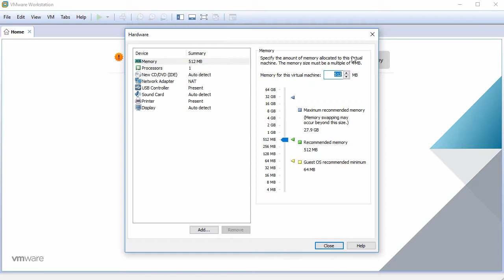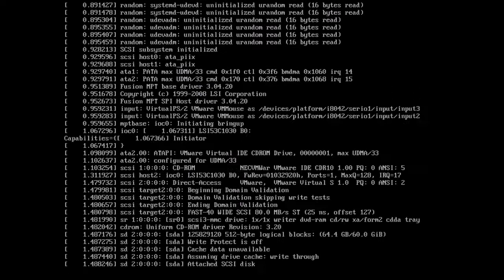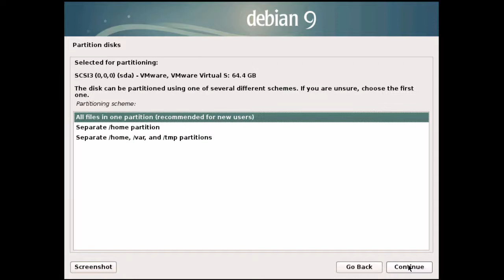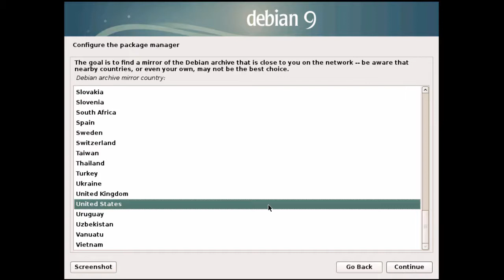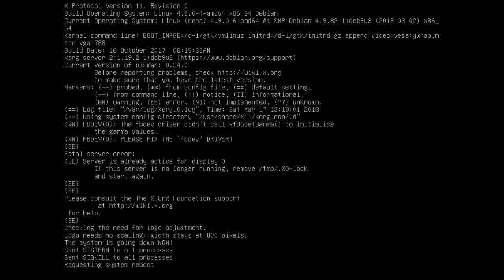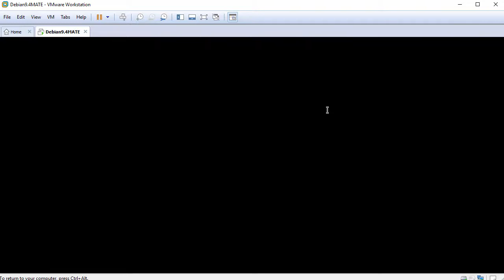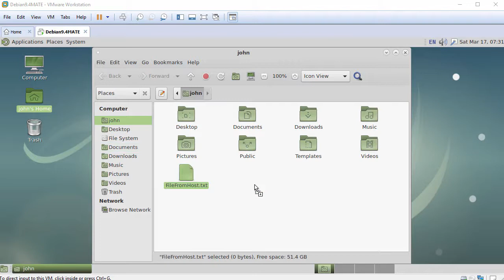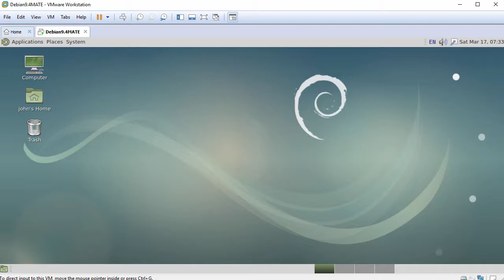How to Install Debian 9.4 MATE + VMware Tools + Review on VMware Workstation [2018]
This video tutorial shows how to install Debian 9.4 MATE and review on VMware Workstation/Player step by step. This tutorial is also helpful to install Debian Linux 9.4 on physical computer or laptop hardware. We also install VMware Tools (Open VM Tools) on Debian Linux for better performance and usability features: Fit Guest Now, Drag-Drop File and Clipboard Sharing.

Debian GNU/Linux 9.4 MATE Installation Steps:
1- Create Virtual Machine on VMware Workstation/Player
2- Start Debian 9.4 MATE Installation
3- Install VMware Tools (Open VM Tools) on Debian Linux
4- Test VMware Tools Features: Fit Guest Now, Drag-Drop File and Clipboard Sharing
5- Debian 9.4 MATE Review

BTC: bc1qwtus98fmqwruvd2fdmcryrtrzy6rpheumjh5w9
ETH: 0x95ef4340F1D428C091AA5729FE2dB30f41e1EeC4
LTC: ltc1qnvwrhxhrhzg3mzvz052ppjckmjs3k8vgjkgg9m
XRP: rP24VnD9Y9g3WmfPJ9cZi3wWMZ8Ucgfvey